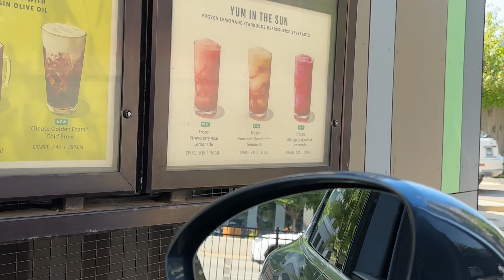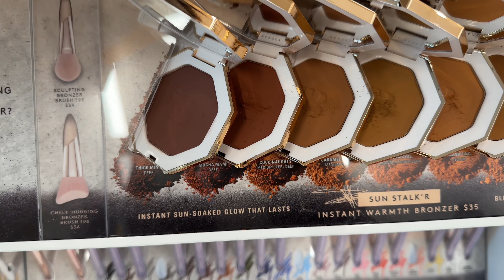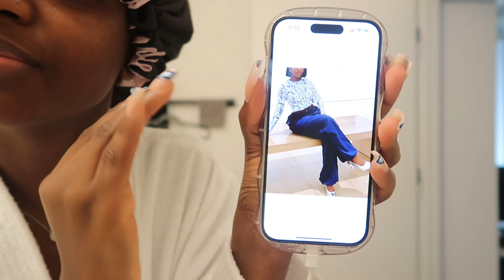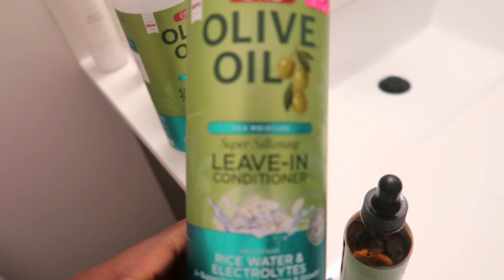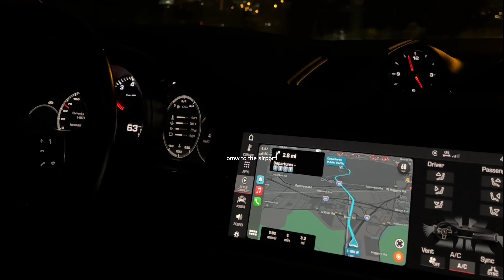girls before a trip | vl✰g